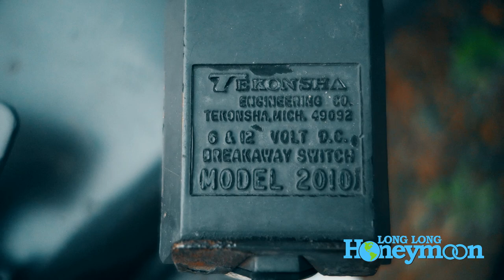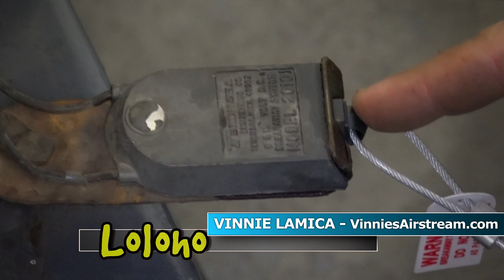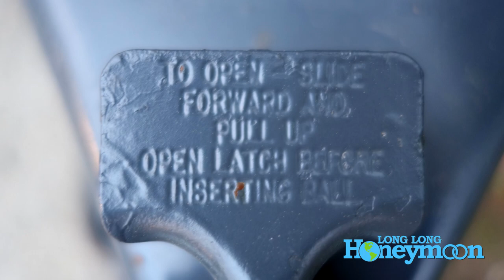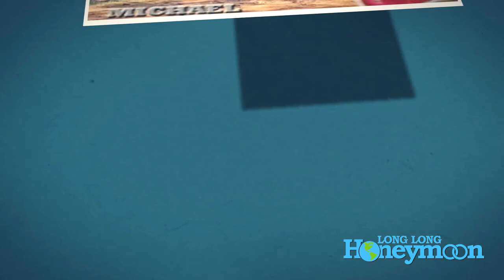For Beginners: "TOP 6" TIPS for HITCHING AN RV